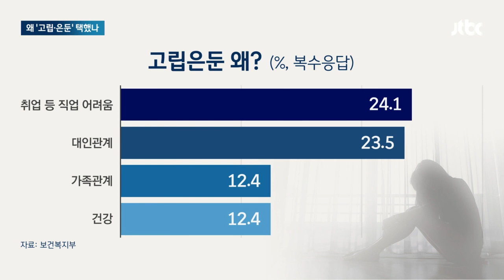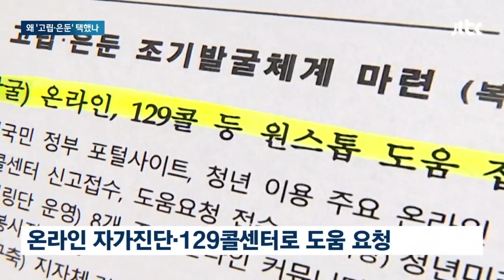"미래 희망이 없다" "만남이 두렵다"…고립·은둔 택한 청년들 / JTBC 뉴스룸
고립 은둔 청년들, 전국에 54만명 가량 되는데 이들이 누군지 정부가 처음으로 실태조사를 했습니다. 그 결과, 20대 후반, 대학을 졸업한 사람이 많았고 취업 실패가 주된 이유로 나타났습니다.